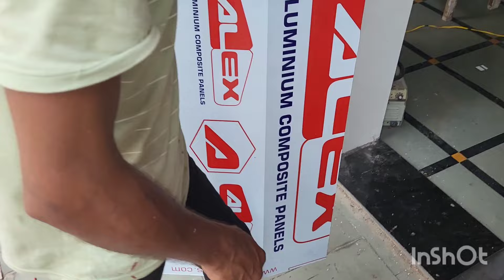घर को सुंदर बनाएं एसीपी शीट लगाने में कितना खर्चा आता है Acp sheet work House elevation House work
aluminum work
House elevation
House design
acp sheet work
hpl sheet work